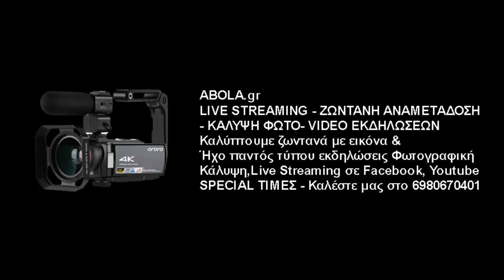Μανώλης Μανωλικίδης Α.Ο. Αγίου Ιερόθεου